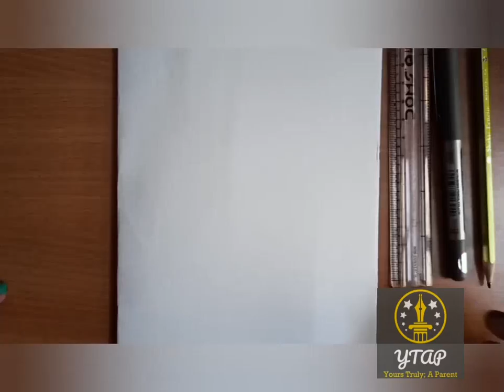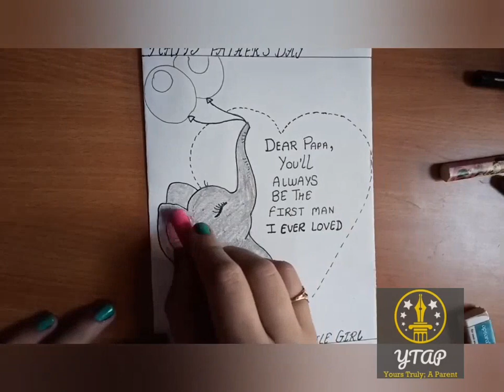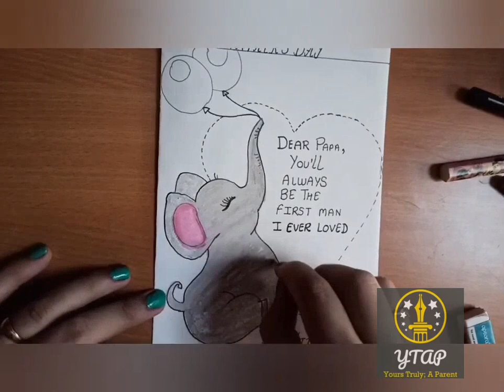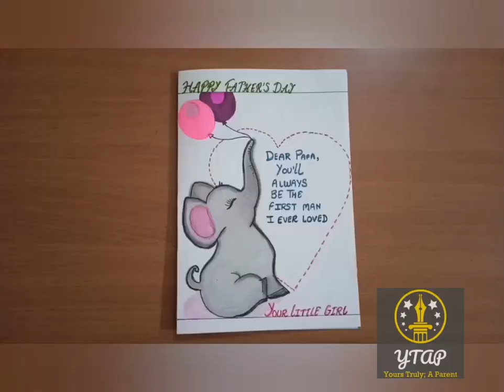Father's day greeting card idea | Cute Elephant drawing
How to draw cute elephant, father's day greeting card.